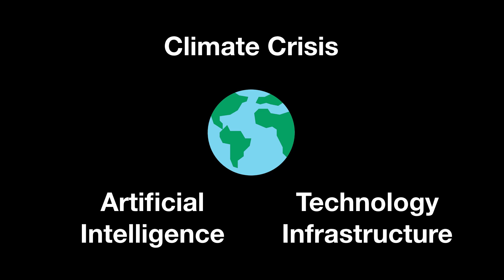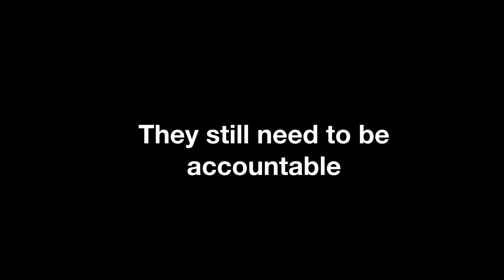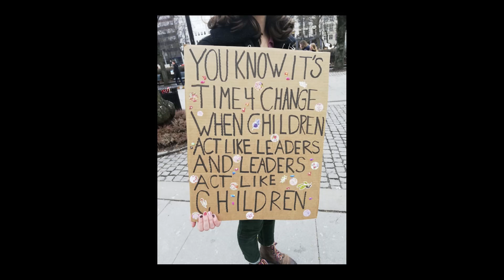AI and the Climate Crisis | Alex Moltzau | TEDxYouth@Oslo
Through writing a book and hundreds of articles on AI, Alex has learned there are more challenges regarding the subject than you might think. In this talk, he discusses how our climate is affected by the research and development related to new, self-thinking technology.  Alex has a deep interest for AI, our climate and how they affect each other. This talk was given at a TEDx event using the TED conference format but independently organized by a local community.